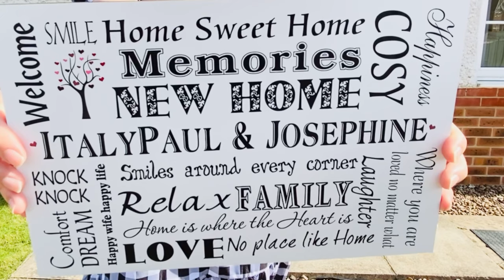My New House Tour 英國買樓 獨立屋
Thank you for reading✨. This is my new house tour🏠 and speaking in Cantonese. Please turn English subtitles/CC on ✅ I hope you enjoy this video, it took me three months to edit on my iPhone and the software isn't as good as using a computer, if the video is long like these, some movement will be jammed and the vocal parts are missing and lost again and again, even save the files. Finally, it made me happy :) and now your encourage and support ALWAYS make the right and important to me💖

Christmas is over🎅🎄 but Happy 2022🎊

I would be more than happy if you click the "Like" button!